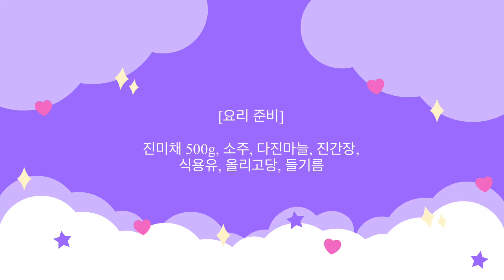[엄마반찬]10분 완성 진미채볶음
[요리시간 10분]
진미채 500g, 소주, 다진마늘, 진간장, 식용유, 올리고당, 들기름